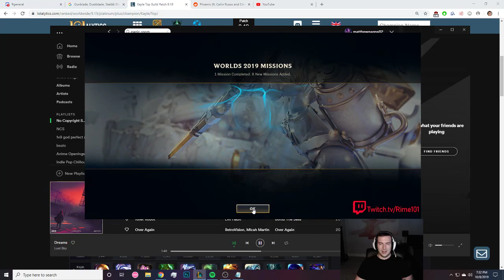WHEN THE RANK 1 KENNEN VISITS SILVER ELO (FORCING 15 MINUTE FF) - League of Legends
WHEN THE RANK 1 KENNEN VISITS SILVER ELO
League of Legends Kennen Gameplay season 9 Rime